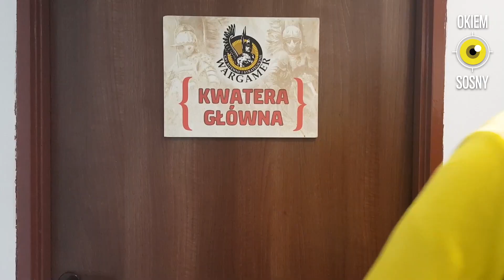OKIEM SOSNY - Husaria Rap Hot16Challenge2 | Aktualności "Ogniem i Mieczem"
01:38 - Husaria rap Link do zbiórki
⬇ ⬇ ⬇  ROZWIŃ ⬇ ⬇ ⬇

Wargamer wspiera akcję "Beef z koronawirusem hot16challenge" dla Siepomaga.pl oraz przekazuje procent ze sprzedaży na Wirtualnych Dniach z Ogniem i Mieczem. Zarówno nominowani jak i fani mogą wpłacać pieniądze na pomoc pracownikom służby zdrowia w walce z koronawirusem.

Nominujemy ludzi z branży oraz wszystkich graczy Ogniem i Mieczem oraz Anno Domini 1666: Dołączajcie do nas!

Zapraszam Was do zakupów i wspierania akcji!

Serdeczne podziękowania za nominację dla Łukasza Mańkowskiego oraz dla Moniki Sochackiej za realizację nagrania i teksty rapsów! :)